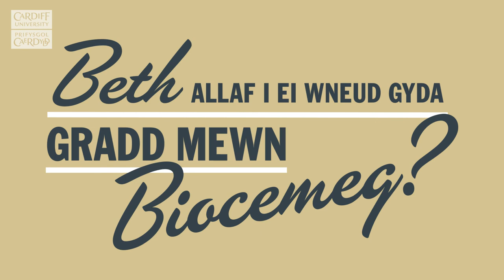Pam astudio Biocemeg?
Astudiaeth o sail foleciwlaidd bywyd yw Biocemeg.

Mae'n cyfrannu at ddatblygiadau yn yr holl wyddorau bywyd, gan gynnwys meddygaeth, ac mae wedi bod ar y blaen mewn llawer o ddarganfyddiadau meddygol, o strwythur DNA i ddadgodio’r genom dynol. Ac mae datblygiadau newydd yn digwydd bob dydd.